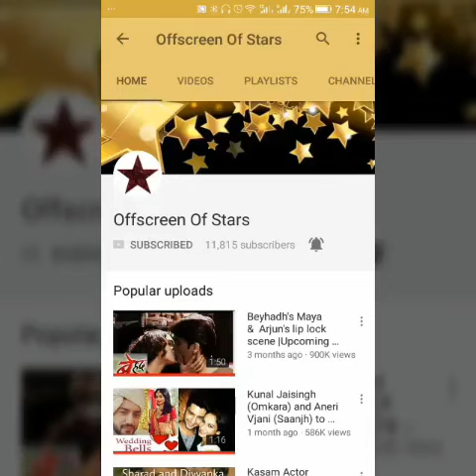Mehak and Shaurya's photoshoot after Marriage.. |Latest full Cast pics 💝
Latest Photoshoot Background Music is not owned by us.